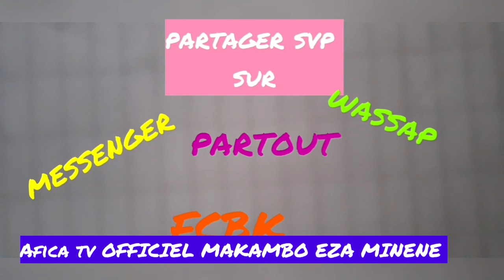PARTAGER PARTOUT NDEKO 16.07.2020